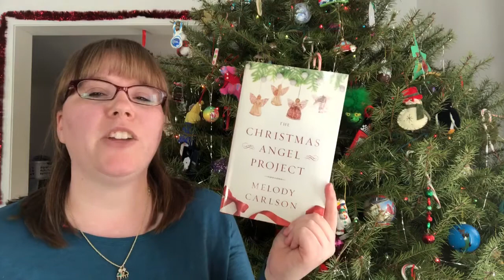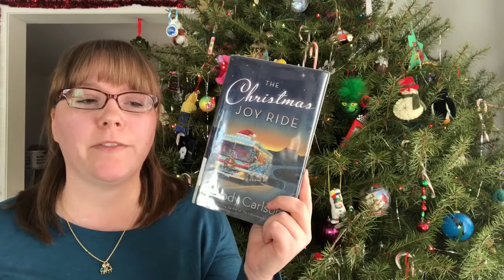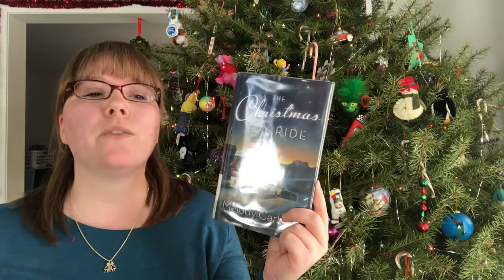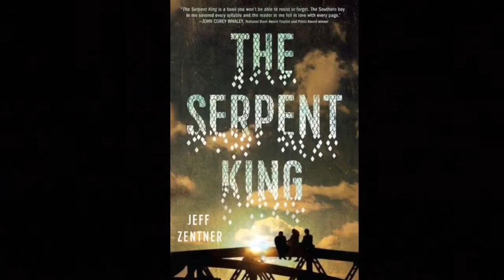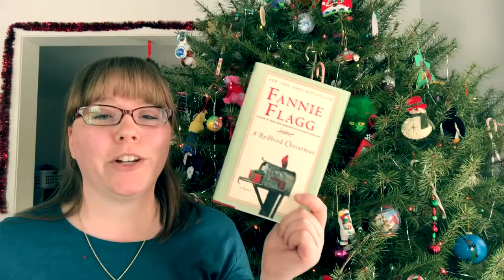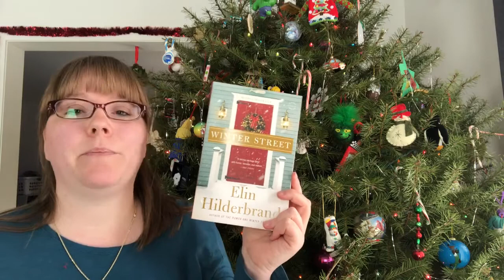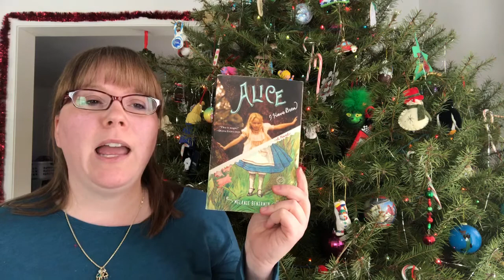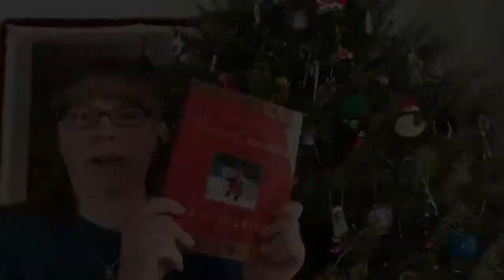December Wrap Up | 2017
The video in which I wrap up all of the books I read in the month of December.

~Books Mentioned~

A Redbird Christmas by Fannie Flagg
Winter Street by Elin Hilderbrand (onthebooktubeshelf December pick)
The Christmas Joyride by Melody Carlson
The Christmas Angel Project by Melody Carlson
Letters From Father Christmas by J.R.R. Tolkien
Tower Lord by Anthony Ryan
The Serpent King by Jeff Zentner
Christmas Stories by L.M. Montgomery
The Christmas Pearl by Dorothea Benton Frank
Alice I Have Been by Melanie Benjamin

~Booktubers Mentioned~

~onthebooktubeshelf Info~

onthebooktubeshelf January Pick
Wolf Winter by Cecilia Ekback